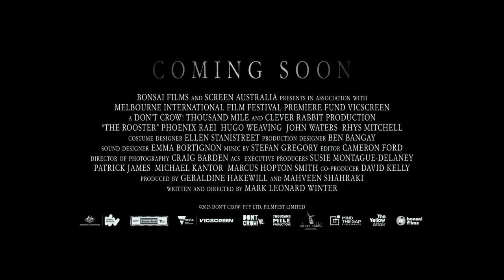The Rooster – Trailer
CONTENT WARNING: This guide discusses themes of mental health, abuse, trauma and suicide.

Dan (Phoenix Raei) works in a remote police outpost in regional Victoria, but when a childhood friend is discovered dead following an incident at the local high school, his judgement and credentials are thrown into question. Consumed with guilt and suspended from the force, Dan decides to camp out in the forest, where he encounters a cranky jazz-listening, shotgun-toting, ping-pong-obsessed misanthrope (Hugo Weaving). At first transactional, this bond soon becomes transformative for the broken men. But, surrounded by trees, far away from any trace of civilisation, is everything really as it seems?

Curriculum Links:

'The Rooster' is suitable for mature audiences, presenting an opportunity to engage with highly relevant yet sensitive community issues. It can serve as a stimulus to:

• Discuss experiences of people affected by suicide;
• Consider the importance of friendship and connection;
• Address stigma associated with mental health and suicide;
• Discuss issues of grief, terminal illness, mental illness, abuse and trauma;
• Explore the concept of masculinity and the nature of friendship between men.

The film is a valuable resource for students undertaking certificate and tertiary studies in the following areas:

• Health / Community Services (e.g. the experiences and support needs of people living with trauma and mental health challenges.)
• English (e.g. how texts represent the world and human experience.)
• Media Studies (e.g. how techniques, codes and conventions are used to create and challenge representations.)